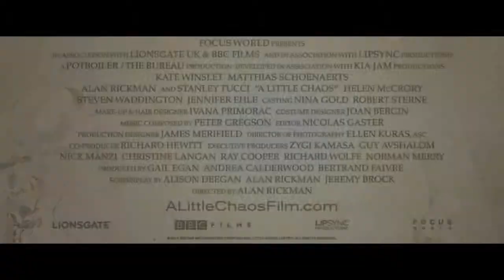A Little Chaos (Official Trailer)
A Little Chaos 2014 - Lionsgate
Starring Kate Winslet, Matthias Schoenaerts, Alan Rickman, Stanley Tucci, Helen McCrory, Steven Waddington, Jennifer Ehle and Rupert Penry-Jones

Trailer owned by Lionsgate